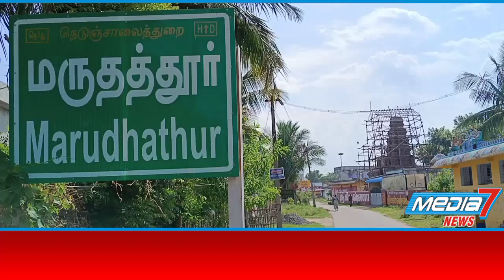ஆளில்லாத வீடுகளில் நகை மற்றும் பணம் திருட்டு...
திட்டக்குடி அருகே ஆளில்லாத வீடுகளில் இரண்டு சவரன் நகை மற்றும் ஐந்தாயிரம் ரூபாய் பணம் திருட்டு

கடலூர் மாவட்டம் திட்டக்குடி அருகே மருதத்தூர் கிராமத்தை சேர்ந்தவர் தனவேல் இவர்கள் வெளியூர் சென்று இருந்த நிலையில் இரவு மர்ம நபர்கள் வீட்டின் பூட்டை உடைத்து உள்ளே பீரோவில் இருந்த மோதிரம் தோடு பிரேஸ்லெட் உள்ளிட்ட இரண்டு சவரன் நகைகளை திருடிச் சென்றுள்ளனர் மேலும் அதே கிராமத்தில் ராஜேந்திரன் என்பவரது வீட்டில் நுழைந்த மருமநபர்கள் ஐந்தாயிரம் ரூபாய் ரொக்க பணத்தை திருடி உள்ளனர் மேலும் அதே கிராமத்தில் அடுத்தடுத்த வீடுகளான சின்னப்பிள்ளை மற்றும் குணசேகரன் மற்றும் இளஞ்சியம் ஆகியோரது வீடுகளிலும் பூட்டை உடைத்து உள்ளே சென்ற மர்ம நபர்கள் திருட முயற்சித்துள்ளனர் அங்கு எதுவும் கிடைக்காததால் திரும்பிச் சென்றுள்ளனர்  ஒரே கிராமத்தில் அடுத்தடுத்த ஐந்து வீடுகளில் நடைபெற்ற திருட்டு சம்பவம் அப்பகுதியில் அச்சத்தை ஏற்படுத்தி உள்ளது இந்த சம்பவம் குறித்து ஆவினங்குடி போலீசார் விசாரணை செய்து வருகின்றனர்